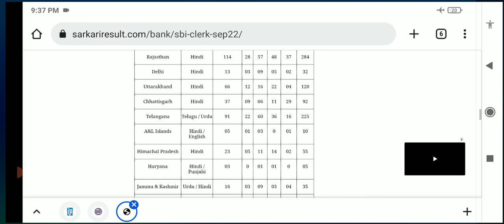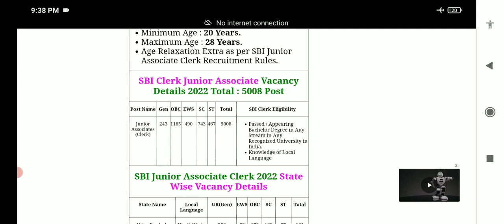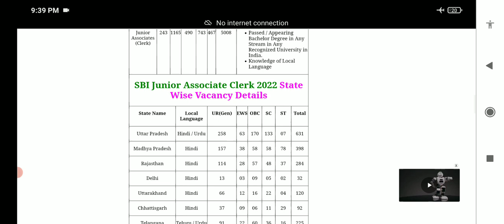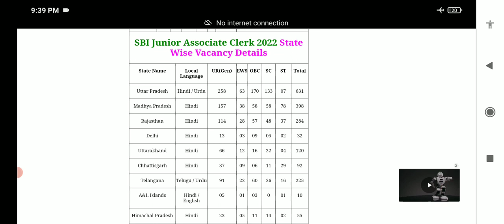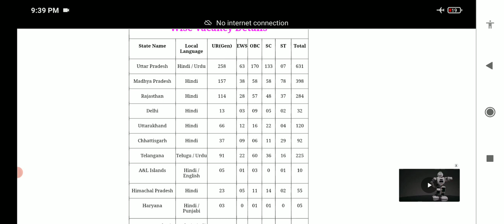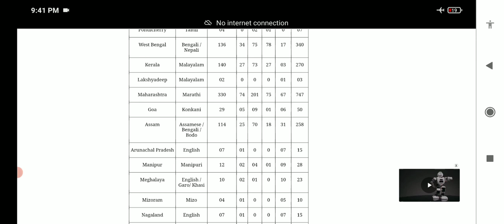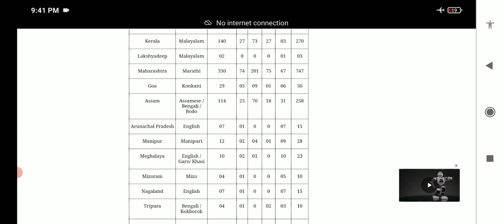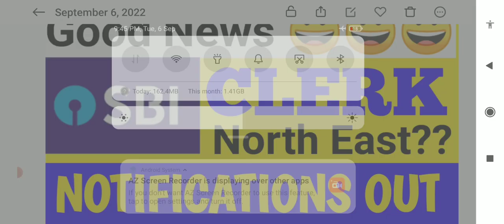Finally Sbi Clerk Notifications 2022 OUT🥳🥳🥳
sbi clerk notifications,